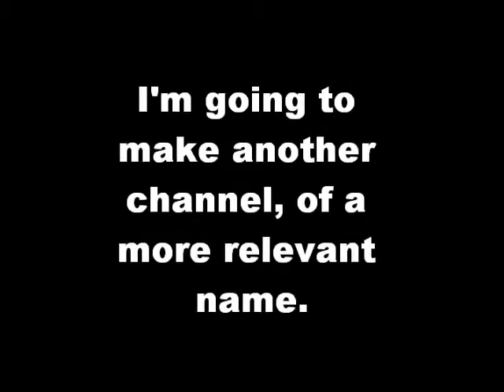New Channel - ElektrikShuffler [Read Description]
Hey YouTube, I just thought I'd let you know, that I'm going to be making a new channel, with a more relevant name. Sk8rboiAnkleBreakr bugs me because at the time I was a retarded little 6th grade skater wannabe, but now that I'm mainly posting videos about shuffling, I wanted to have a more relevant name. And honestly, if I could just change this channel, I would but I probably can't. :D

-Elektrik